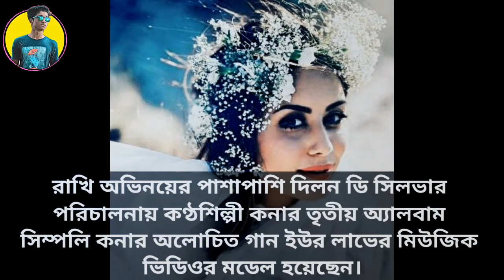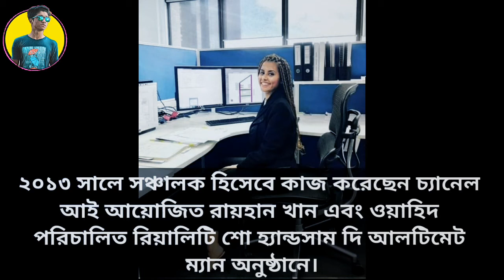Mahbuba Islam Rakhi Lifestyle | মাহবুবা ইসলাম রাখি কত টাকা আয় করেন? বয়ফ্রেন্ড | পরিবার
মাহবুবা ইসলাম রাখি (জন্ম: জুলাই ২১, ১৯৯৩) বাংলাদেশী মডেল এবং অভিনেত্রী। তিনি ২০১০ সালে লাক্স-চ্যানেল আই সুপারস্টার প্রতিযোগিতায় প্রথম স্থান অর্জন করেন।

Voice credit:Joy

Video edit : Joy

( Note - ALL THE IMAGES / PICTURES/ MUSIC SHOWN IN THE VIDEO BELONGS TO BE RESPECTED OWNERS AND NOT ME... I AM THE NOT THE OWNER OFF ANY PICTURES SHOWED IN THE VIDEO )